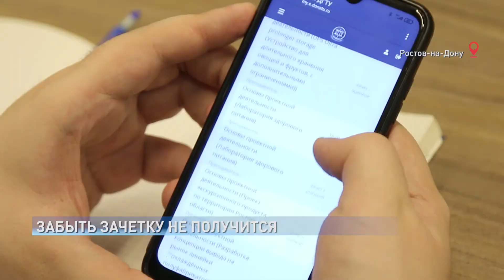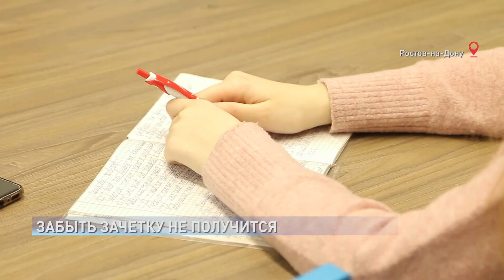ДГТУ переходит на цифровую версию документа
-Используется любой браузер, можно как бы использовать мобильное приложение: так же любой студент, потому что у них у всех мобильный телефон в кармане.

Зачётка теперь всегда под рукой. И не только у студентов — доступ к ней есть и у преподавателей, и у деканата. Заглянуть в неё могут родители и даже потенциальный работодатель. Всё осуществляется при помощи портала Госуслуг, либо через личный кабинет в специальном приложении.
Идея перевести зачётные книжки в цифру возникла, когда год назад студенты вынужденно перешли на дистанционное обучение.
Проанализировав опыт других ВУЗов, в ДГТУ решили дополнить систему своими особенностями.

Евгений Ладоша, начальник управления цифровых образовательных технологий ДГТУ
Формируется цифровой след. Если когда вы открываете зачётную книжку бумажную — видите предмет, оценку, ну преподавателя, который её поставил. Но вы не видите суть: а что он изучал. Цифровая зачётка позволяет посмотреть: а какие темы раскрывались… как формировалась эта оценка, какие компетенции он получил.

Удобства нововведения отмечают для себя преподаватели. Теперь не возникнет проблем из-за забытой студентом зачётки.

Татьяна Мальцева, преподаватель, ассистент кафедры «Техника и технология пищевых производств» ДГТУ
Нечасто, конечно, бывает, но, студент, например, забыл зачётку. Сейчас такой проблемы не возникнет, потому что она всё время в электронном виде, всё время с ним. Во-вторых, это очень удобно, потому что всегда можно просмотреть, какие были зачёты сданы, то есть они всегда в открытом доступе есть.

Ввести новую технологию решили сразу у первокурсников. Впрочем, при необходимости студенты могут запросить и бумажный вариант, например, чтобы перевестись в другой ВУЗ.